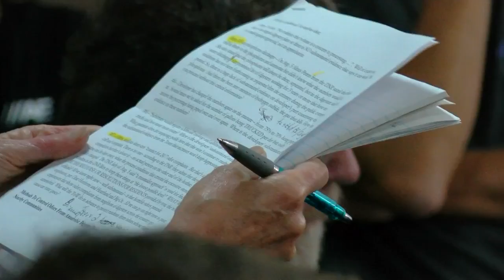Wrightstown Residents voice concern over $60 million facility